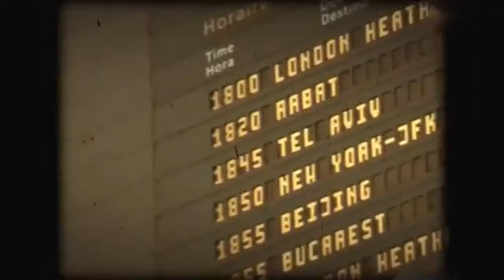Mc Solaar - Rabbi muffin